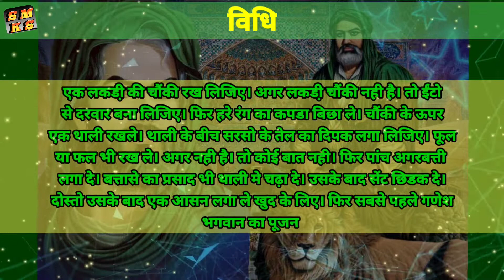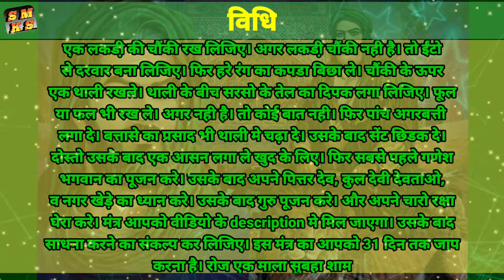मुट्ठी पीर साधना in Hindi from YouTube.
Hello friends

shabar mantro ki shakti

दोस्तों आज के वीडियो मे हमने मुट्ठी पीर साधना के बारे मे बताया है। इसको कैसे सिद्ध करना है। इसे हमे क्या क्या फायदे मिल सकते है। और साधना की सही विधि भी बताई है। ज्यादा जानकारी के लिए हमारी वीडियो को अंत तक देखे धन्यवाद।

सुरक्षा मंत्र

ॐ नमः वज्र का कोठा
जिसमें पिण्ड हमारा पैठा
ईश्वर की कुंजी , ब्रह्मा का ताला
मेरे आठोंयाम का यती हनुमन्त रखवाला।

मुट्ठी पीर साधना मंत्र

बिस्मिल्लाहिरहमानिरहीम! साह चक्र की बावड़ी, गले मोतियन का हार, लंका सो कोट समुद सी खाई, जहां फिर मुहम्मदा वीर की दुहाई, कौन
वीर आगे चले, सुलेमान वीर चले, दर्शनी वीर चले, नादिरशाह वीर चले मुट्ठी पीर चले, नहीं चले तो हजरत सुलेमान की दुहाई, शब्द सांचा, पिण्ड
कांचा , फरो मंत्र ईश्वरो वाचा।